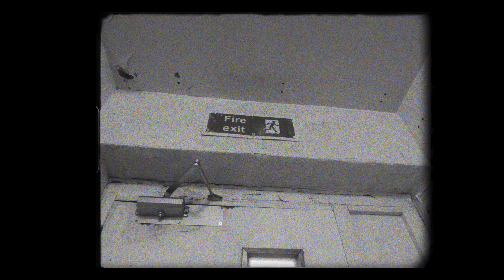Mowgs - Winter Chills [Official Video]